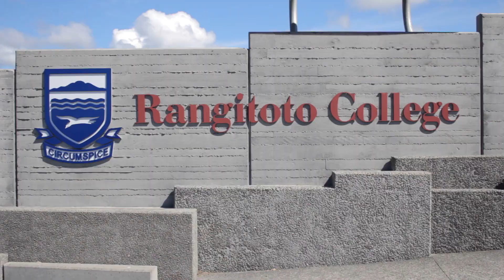SOLD - 13 Ronald Macken Place, Windsor Park - Sarah Benbow and Annie Yong-Mewburn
Brick and Tile - Rangi Zone

Here it is - exactly what you’ve been waiting for!  This single-level brick and tile home in Windsor Park is zoned for Rangitoto College and offers a perfect blend of comfort and ...

Property Marketed by: Sarah Benbow, Greenhithe and Annie Yong-Mewburn, Greenhithe